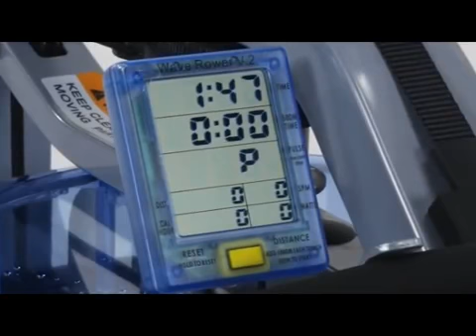First Degree - Pacific Challenge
Pacific Rower Challenge AR

De Pacific Rower Challenge AR een comfortabele en rijk uitgeruste roeitrainer die geschikt is voor verschillende trainingsdoeleinde. De intensieve thuissporter zal met deze sterke roeitrainer veel sportplezier beleven. Het sportplezier wordt mede veroorzaakt door het fantastische waterweerstand systeem van de Pacific Rower Challenge AR dat zorgt de meest natuurlijke roeibeweging.

Waterweerstand
Trainen op waterweerstand is zonder twijfel het meest natuurlijke weerstandsysteem. Niet alleen is een waterweestand systeem geruisloos, ook zorgt het voor de meest natuurlijke beweging. Het waterweerstand systeem van de Pacific Rower Challenge AR geeft door het vernieuwde schoepenrad met drie bladen een optimale en comfortabele beweging. Door middel van een simpele draai aan de gele knop is de waterweerstand ook nog eens eenvoudig te verhogen of te verlagen.

Display
Het uitgebreide display van de Pacific Rower Challenge AR heeft de mogelijkheid om verscheidene trainingsresultaten tegelijkertijd te tonen. Op deze manier kunt u in een oogopslag uw tijd, afstand, watt, slagen per minuut, aantal verbrande calorieën en uw laatste 500 meter bekijken.

Materiaal
De Pacific Rower Challenge AR is uit enkel kwaliteitsmaterialen opgebouwd. Voorbeelden van deze kwaliteitsmaterialen zijn de aluminium rail die helemaal uit aluminium bestaat, de kogel gelagerde rollers en het comfortabele zitje. Ook zijn de voetsteunen van de Pacific Rower Challenge AR verstelbaar zodat u in de meest optimale houding kunt trainen. Het waterreservoir is van duurzaam polycarbonaat gemaakt.

Opbergen
Het opbergen van de Pacific Rower Challenge AR kan eenvoudig en is zeer ruimtebesparend. Rechtstaand kost deze roeitrainer slechts 51 cm x 53 cm aan ruimte. Verplaatsing kan door middel van de transportwielen.